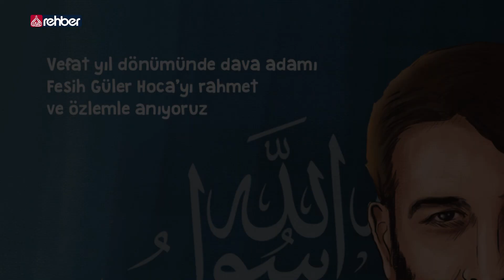DavaAdamı Fesih Güler Hoca'yı rahmet ve özlemle anıyoruz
REHBER TV'DE GÜNÜN ÇİZGİSİ
Vefat yıl dönümünde DavaAdamı Fesih Güler Hoca'yı rahmet ve özlemle anıyoruz

   OYNATMA LİSTELERİMİZ